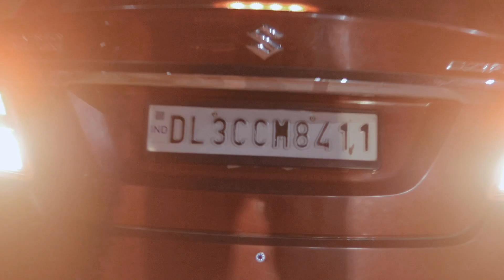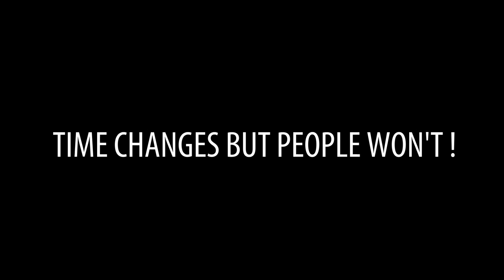MEETING WITH YOUR EX AGAIN |Love Rudrakash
Support My Small Business Support My Small Business This is a romantic story about a couple, who parted 3 years ago but one night they accidentally meet each other. What will happen next?

I HOPE YOU WILL ENJOY IT.